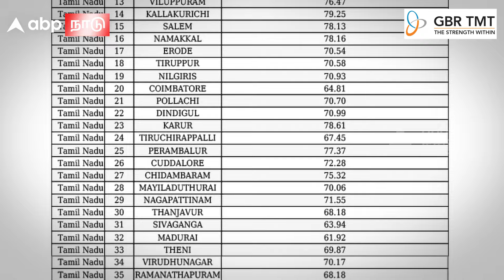Election Commission of India | தொடரும் வாக்குப்பதிவு குளறுபடி முற்றுப்புள்ளி வைத்த தேர்தல் ஆணையம்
Election Commission of India |  தொடரும் வாக்குப்பதிவு குளறுபடி முற்றுப்புள்ளி வைத்த தேர்தல் ஆணையம் அதிகாரப்பூர்வ அறிக்கை! | Voting | Polls | TN Elections | Elections 2024 | Tamil News